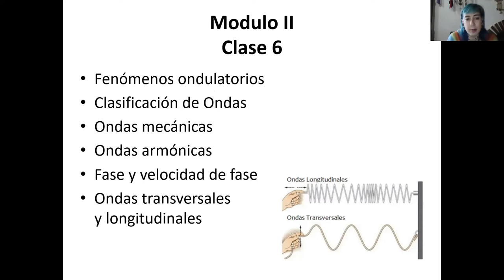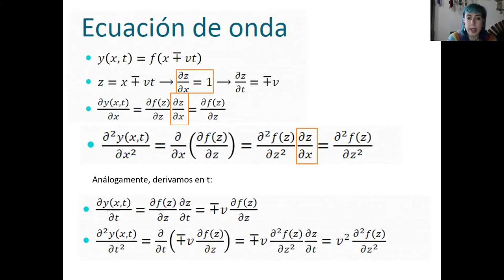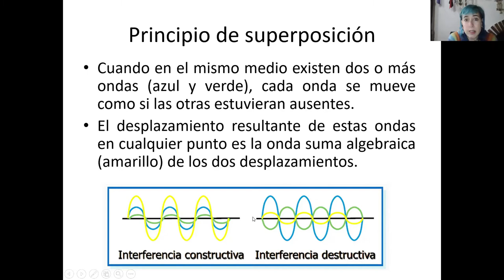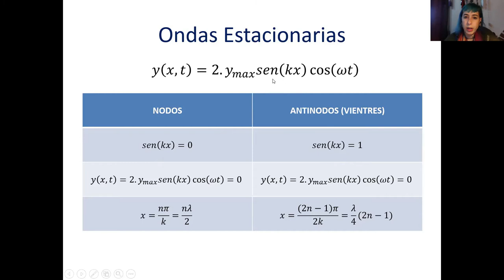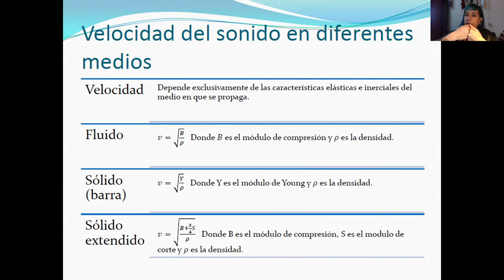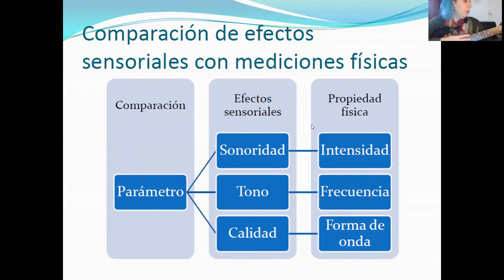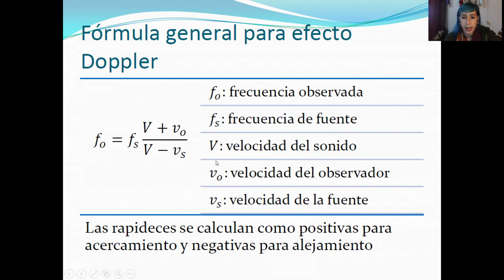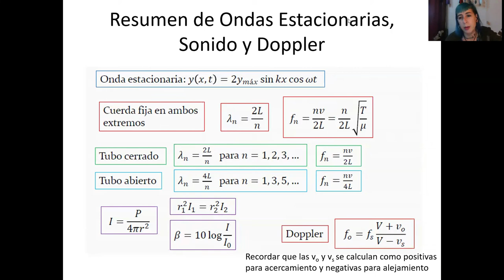Ondas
Clases 6 y 7 del segundo módulo del Curso de Física I (Grupo I) de la Facultad de Ingeniería, UNLP, Primer Semestre 2021.
Ondas, clasificación de ondas, ecucion de onda, sonido, efecto Doppler.